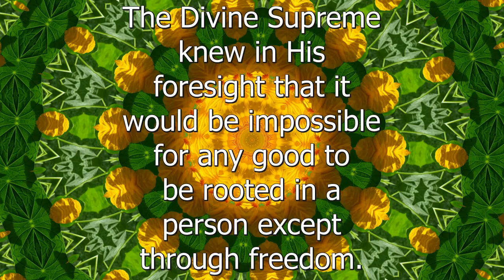Impossible - Spiritual Facts in Seven